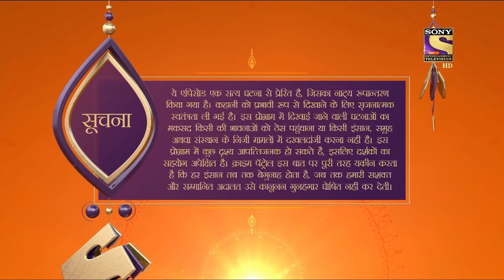Crime Patrol Satark Season 2 - Ep 219 - Full Episode - 2nd September, 2020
Episode 219: A Haunting Past
Mansi, a 25-year-old women was found dead. During the investigation, it was found that she was Santosh's third wife. Police identified Santosh as the prime suspect but he too was found dead after some time. Who's behind all this?